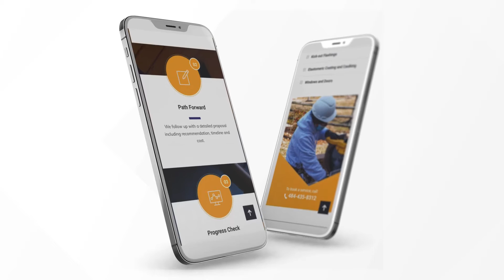Breffni Contracting Website Project - May 2021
Presenting a new client website that's clean and lean. A website that gives the company's credibility and the user's experience the highest priority. A website for Breffni Contracting, Pennsylvania. Designed by the team at SocioSquares.